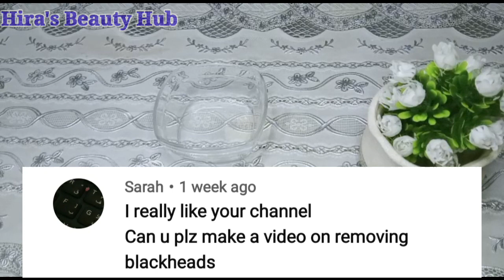Remove BlACKHEADS Permanently at Home | Easy & Natural Remedy | Skin Care | Hira's Beauty Hub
Thanku Youtube Family